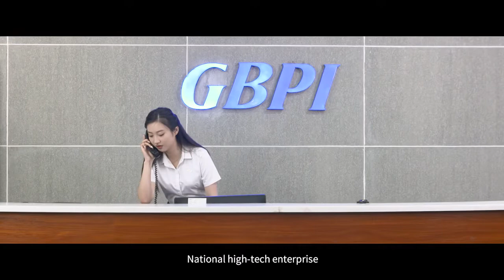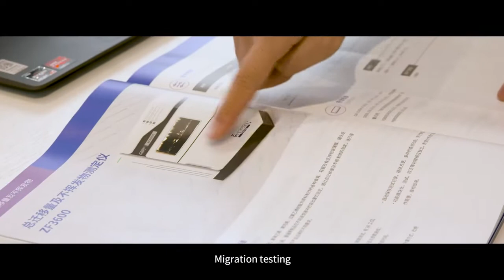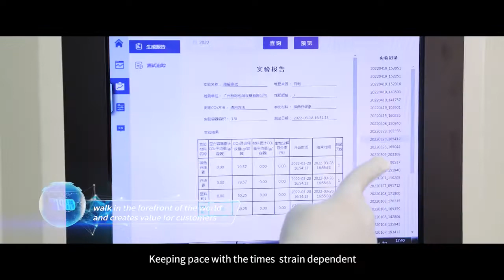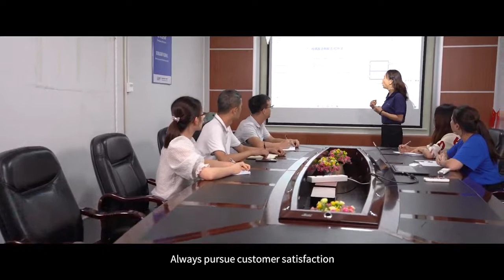GBPI Company Introduction Video # #86 15875102853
We are professional for flexible packaging Pharmaceutical Packaging FoodFlexiblePackaging testing equipment more than 20 yeaars.
What products we have?
1. Mainly Products:
1)Permeability Analyzer
2)Migrated Tester
3)Tensile Tester
4)COF Tester
5)Heat Seal Tester
6)Impact and Tear series Tester
7)Thickness Tester
8)Leakage Tester
9)Intelligent Compost device
10)Compression tester
11)Themal testing series tester
12)Optical Testing series tester
13)Spout Seal Machine
2.State Reference Materials
3. Testing Service for clients